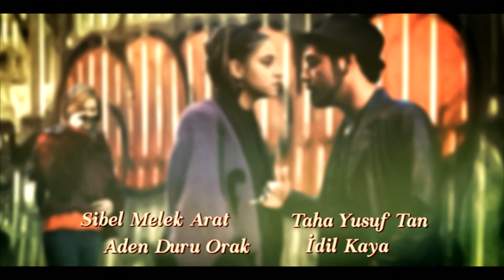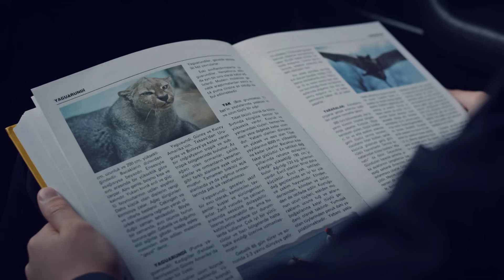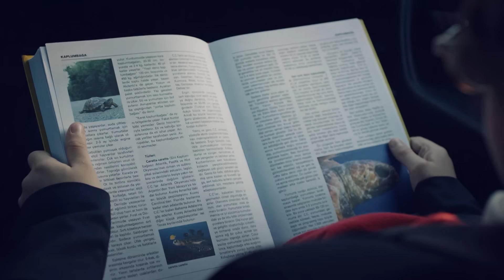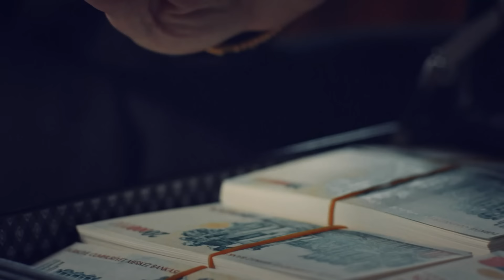Llamas del Deseo | Capítulo 1 (Español Doblado)